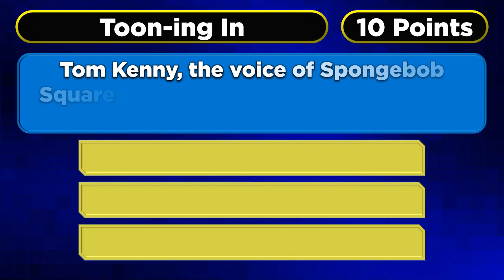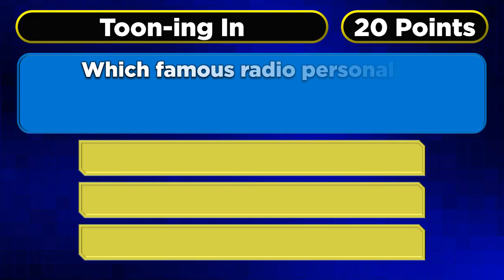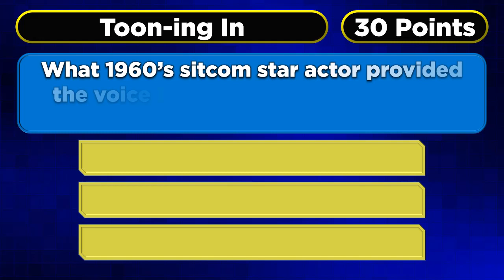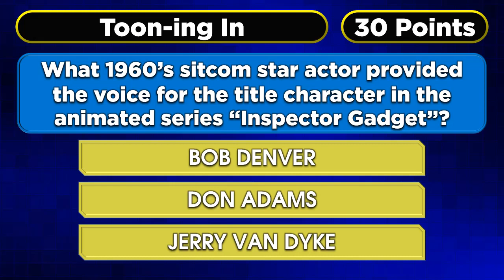PlayBreak with Special Guest Jay Johnson & Bob